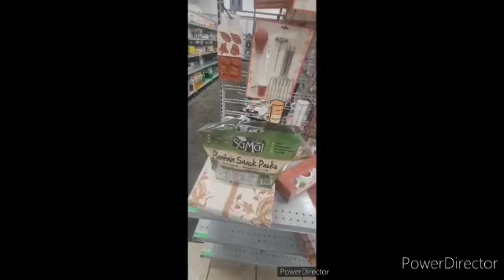Halloween 2023 at Burlington in Mishawaka Indiana.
Halloween so close, Burlington has everything your looking for Halloween And Only comes around once a year & It's on the night of Tuesday October 31st 2023.

Let's see what Burlington has for Halloween 2023 in Mishawaka Indiana.